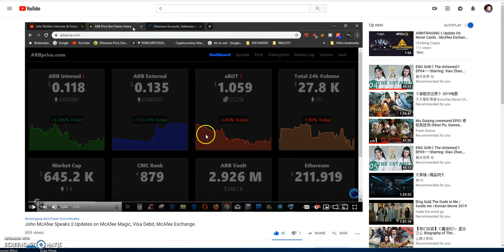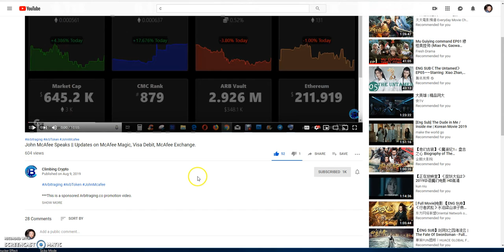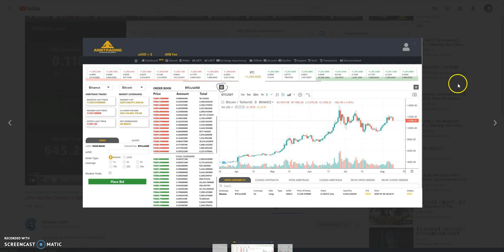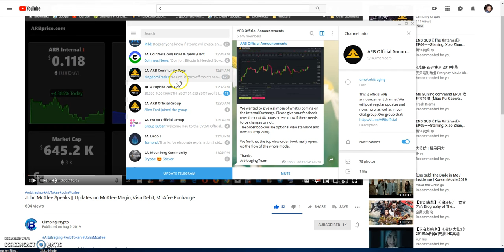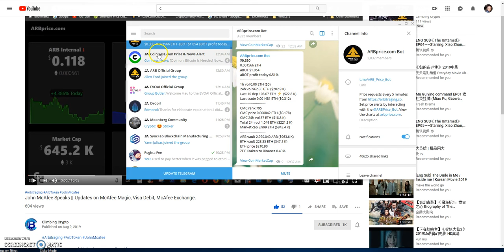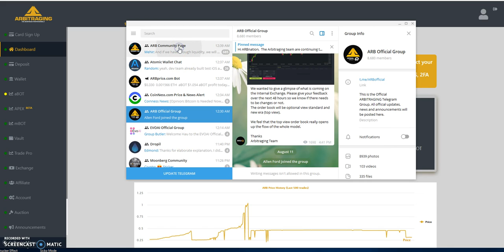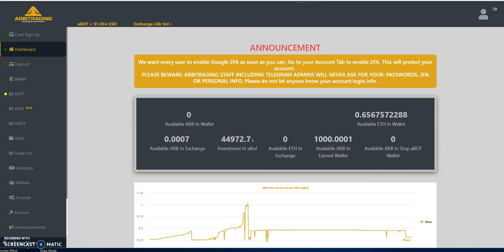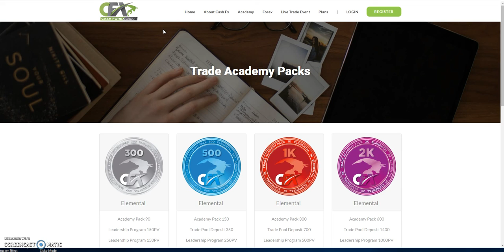Arbitraging update - lots of updates and information -- must see!!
Episode 20

This is my crypto journey. I am expressing thoughts and feelings on my experience that are truly legit and may hurt some youtubers feelings. Don't be offended, but it's the truth. I am not a promotor, just a youtuber so don't get it twisted either.

There are so many great blue chippers right now, - bitcoin in bitcoin out - no token BS, check these are today!!

No HYIPS, No Bots here, so many ways to diversify and make passive income. This is real money to be made - programs i'm in or there may be some i'm interested in going into posted below -

super early, super hot - great compensation - nothing but growth

average up to 3.5% daily similar style to my passive trades

average 1% a day

EXPAsset

the OG of bitcoin passive income --

similar to FX Trading and EXPAsset

CryptoHands --- check this out, you collect eth easy!

Super Wallets

Looking to generate new leads check this one out!

bitrading888 scam
VCI SCAM
evoai scam
coinlotto scam
MOONBERG SCAM
passive crypto
passive income
work at home